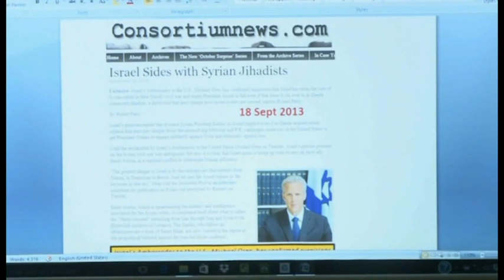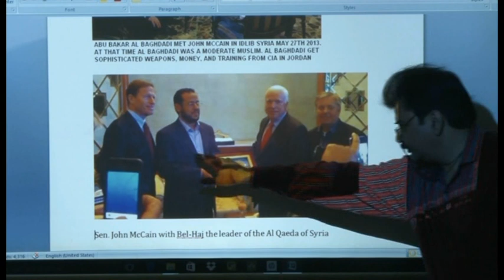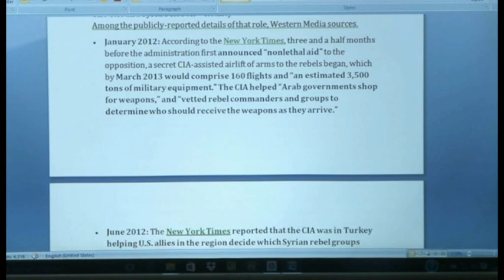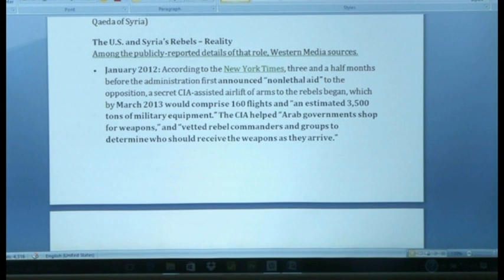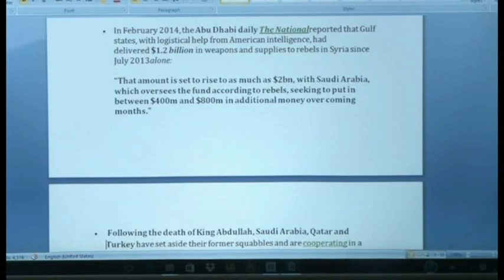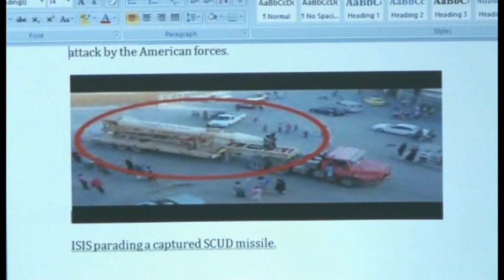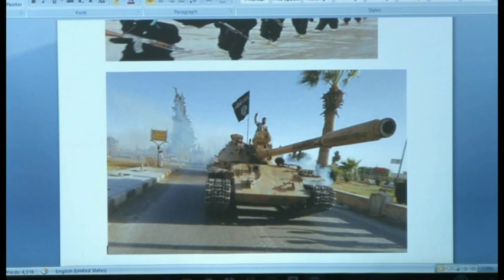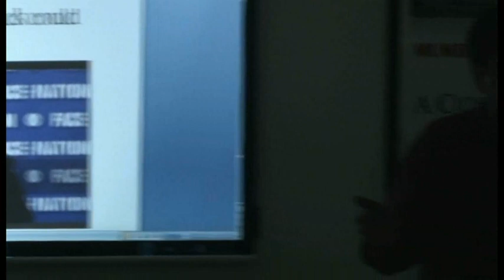Syrian Crisis_Talk by Feroz Mithiborwala_Part 2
About the talk:
The war against Syria is enmeshed in various regional and geopolitical complexities. In fact the war is being led by an alliance comprising largely of the West and Israel, with the Gulf monarchies of Saudi Arabia, Qatar, Kuwait, UAE and Bahrain. Even mainstream Western sources have alluded to the fact that the ISIS and the Jabhat al Nusra (Al Qaeda of Syria) are being funded, armed and backed by key Arab allies of the West.

The Syrian war theatre is also witnessing the rise of Russia and Iran key powers that are once again capable of taking on the Western “idea of sovereignty”. Clearly the battlefields of Syria are leading to major tectonic shifts in the very balance of geopolitical power. The conflict has so far resulted in deaths of over a quarter of a million civilians. Over four million Syrians have fled their homeland to seek refugee status in other countries in the neighbourhood and in Europe; nearly seven million people are believed to have been displaced within Syria. The situation threatens to spiral into a global conflict. However, there are political solutions, if the world and regional powers truly want to avert a global catastrophe. It is here that India and other key nations of the Global South can play a vital role.
About the speaker:
Feroze Mithiborwala is a secular activist who devotes his efforts principally to the Israeli-Palestinian conflict, and Western imperialism in Asia. He is best known for having led a humanitarian convoy that travelled from India to Gaza in the winter of 2010–11. A keen observer of the ongoing conflict in West Asia, Feroze has visited Syria thrice in the past three years (2013, 2014 and 2015). Besides a handful of journalists, he is the only Indian to have understood the complex and multiple geopolitical undercurrents that have made West Asia, and Syria in particular, witness unabated hostilities and give rise to a global humanitarian crisis.